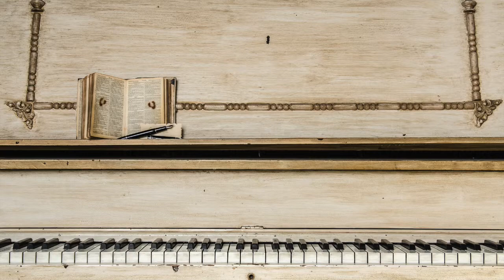🔵Jazz Music 🔵relaxing music, work, focus, productive, relaxation, classic sounds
💡💡Every 1000 Subs we will pick one person and giveaway 10$ Amazon Gift Card.🎁🎁

🔵Jazz Music 🔵relax, work, focus, productive, relaxation, classic sounds

Enjoy our concentration music all day long
Calming deep sleep, and hypnosis all day long.
Relax Music for every day chillout.
Nature vibes in Your bedroom.